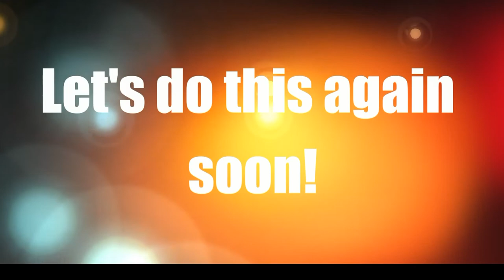the mother packers september 2019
2 more addition to the "packing group" Previjit and Erica.